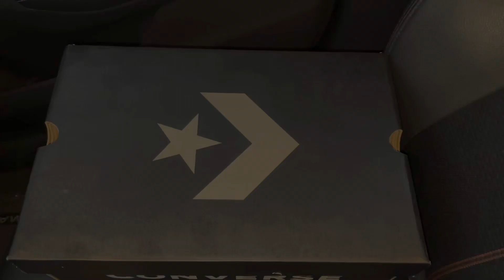Converse Chuck Taylor All Star High Translucent Photon Dust Sneakers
Converse Chuck Taylor All Star High Translucent Photon Dust Sneakers 167275c